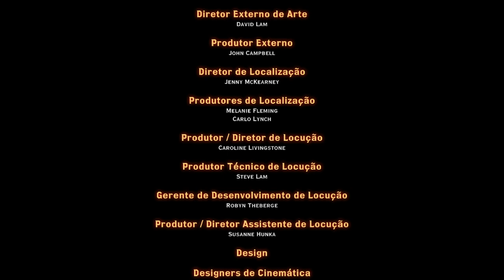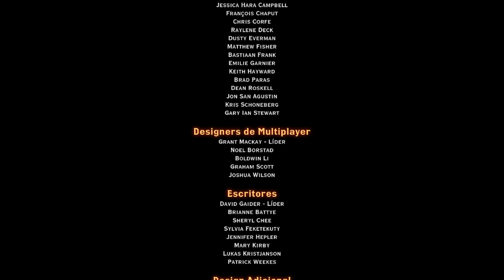Dragon Age: Inquisition | Destruição Para o Mundo - Gameplay PT-BR Parte 63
Na parte 63 desta gameplay/passo a passo de Dragon Age Inquisition, Neste video Derrotamos Corypheus e colocamos um fim na fenda que rasga os céus de Thedas.

Desenvolvedor: Bioware
Editora: Eletronic Arts

► Sinopse da história de Dragon Age Inquisition

Quando o céu se rasga e o caos desaba sobre a terra, o mundo precisa de figuras heroicas. Torne-se a pessoa que vai salvar Thedas no Dragon Age: Inquisition – Edição Jogo do Ano. Você é o Inquisidor ou a Inquisidora com a obrigação de salvar o mundo. Mas a estrada à frente está repleta de decisões difíceis. Thedas é uma terra em conflito. Facções guerreiam constantemente entre si quando começa uma imensa invasão demoníaca. E você? Só você e seu bando de combatentes que podem manter Thedas unida. É seu trabalho liderar... ou será o fim.

Narrativa fascinante movida por suas escolhas — Você não decide apenas quem enviar para qual batalha da Inquisição; também toma decisões importantes que alteram o futuro de Thedas. Cada escolha tem seu peso, e suas ações podem levar a vários resultados. Inquisition é uma jornada altamente personalizada onde um movimento em falso pode levar a uma série de eventos que alteram até mesmo aspectos físicos do mundo, o que torna a sua Thedas e suas figuras heroicas realmente diferentes.

Um imenso mundo a ser descoberto — O mundo de Thedas nunca foi tão grande e tão detalhado. É completamente aberto e pronto para ser explorado. Descubra o inimigo que está pronto para agir. Revele cavernas escondidas cheias de criaturas à espreita. Thedas é vasta e perigosa, mas desvendar seus segredos pode significar a diferença entre a vitória e a derrota.

Combate intenso e estratégico — Não há um modo errado de jogar Dragon Age: Inquisition, exceto o que resulta na sua morte. Felizmente, a opção de visão estratégica permite a vantagem de uma visão geral da batalha. Neste modo de visão, o tempo para enquanto você planeja. Mas se esse não for seu estilo, é só encarar de frente, disparando para todo lado.

A Edição Jogo do Ano vem com:
Jogo base
Arsenal, armadura e montaria das Chamas da Inquisição.
Baús do modo multiplayer da Edição Deluxe de Dragon Age
Trono da Fortaleza do Céu, Red Hart Halla e Unicórnio do Brejo
Pacote de DLC Mandíbulas de Hakkon
Pacote de DLC A Descida
Pacote de DLC O Invasor
Espólios dos Avvares: 5 novas montarias, 2 novos conjuntos de armadas e novas opções para personalizar a sua base na Fortaleza do Céu.
Espólios dos Qunaris: Uma montaria de guerra blindada, novos conjuntos de armadura, incluindo 1 no estilo do Arishok, e itens para a Fortaleza do Céu.

DLC Mandíbulas de Hakkon
Descubra o destino do último Inquisidor e o dragão poderoso que ele caçou.

DLC A Descida
Vá para o subterrâneo para descobrir a fonte dos terremotos misteriosos ameaçando Thedas.

DLC Invasor
Decida o destino final da chefia da Inquisição à medida que novas ameaças aparecem.